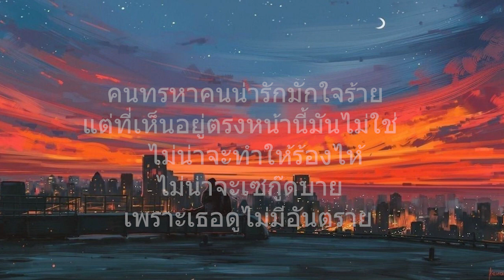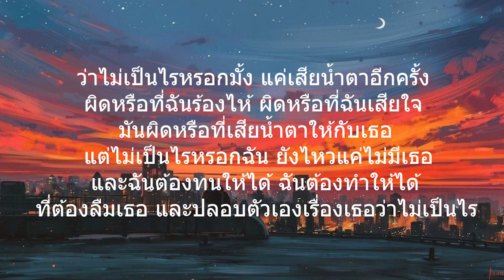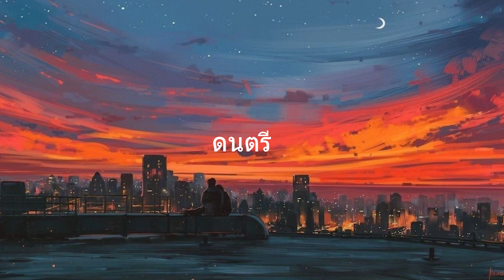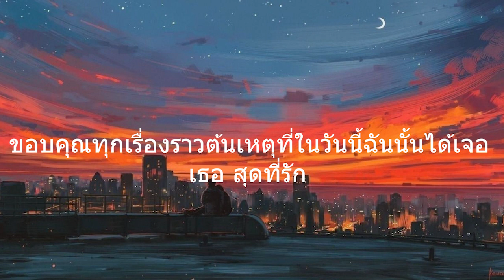คนน่ารักมักใจร้าย Basket l ไม่เป็นไร,เธอทั้งนั้น (เนื้อเพลง)